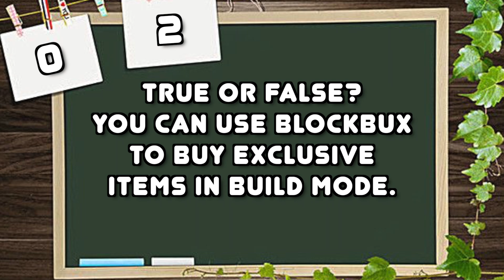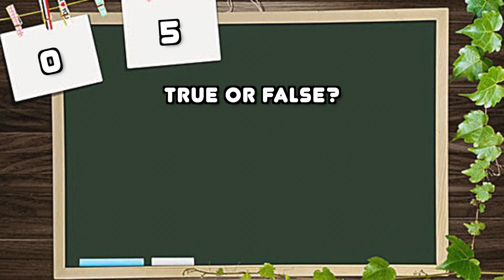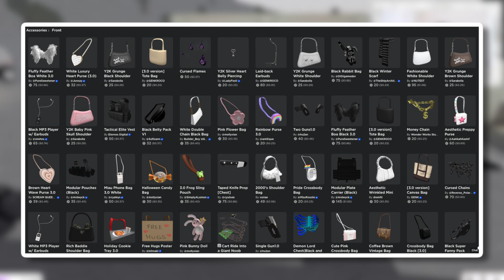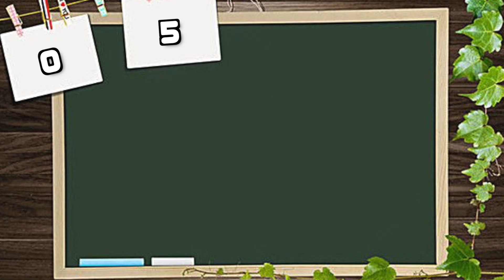Are Bloxburg Players SMARTER THAN A 5TH GRADER? 📚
I asked Bloxburg players "Are you smarter than a 5th grader" questions to test them! Watch until the end! Love you!

If you see this description, comment "I love Bloxburg!".

・My Roblox username is tessiilyn!

・Can you build a house for me?
・I would if I had more time on my hands.

・Sorry, that wouldn't be unfair to others, but sometimes I turn my joins on so I can hangout with you guys!!

・ Sorry, I need the money I make for my videos and for myself.